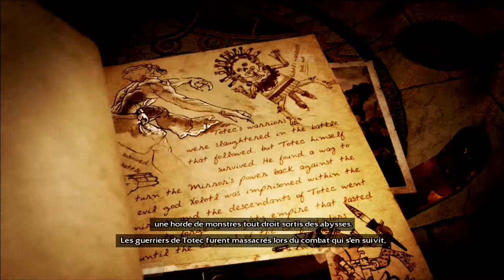Playthrough sur Lara croft en Coop (épisode 1)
Vidéo en compagnie de appleseed10 sur Lara Croft and the guardian of light !

/!\ information /!\

ID Xbox live ►  MajorDaan48

ID steam ► MajorDaan48